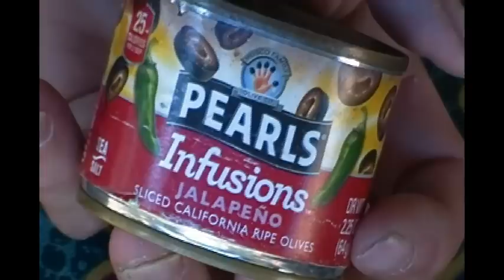The Wick Stove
This simple design of a stove modification was to share how to make one of these after I was questioned my Muskrat Jim.

I hope you find it useful as well.  (This is my favorite stove design for actual cooking.)

This calls for a can (with a lip), a bit of a Coke can (for the top), cotton balls, Steel Wool, and a paper punch.